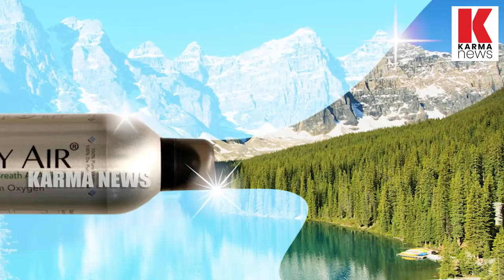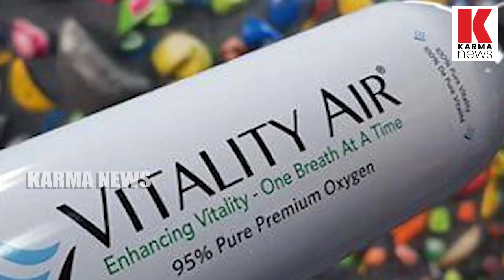കുപ്പിവെള്ളത്തിന് പിന്നാലെ കുപ്പിവായുവും വില്‍പ്പനക്ക്_karmanews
ക്യൂ പാലിക്കുക..ഒരാള്‍ക്ക് ഒരുസമയം നല്‍കുക പരമാവധി മൂന്ന് കുപ്പിവായു,ആവശ്യക്കാരുടെ തിരക്ക് ഇപ്പോഴേ തുടങ്ങി